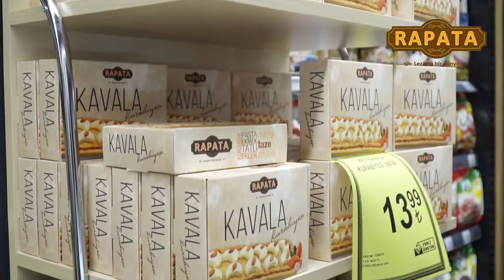DFS YAPIM RAPATA ONUR MARKET KANKİ CANBAZ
Onur Market Kendi Markalarıyla da Fark Yaratmaya Devam Ediyor...

RAPATA Ürünleri  ONURCA Tesislerinde Özenle Hazırlanıyor.

Unlu Mamüllerde Fark Yaratan Kalitesi Uygun Fiyat Politikası

Yüzlece Çeşit Unlu Mamül Özenle Hazırlanıyor
Taze Taze Onur Market Şubelerinde Müşterilerin Beğenisine Sunuluyor.

Bizde Bu Değerli Markanın Ürünlerinden Bir Video Hazırladık..

DFS YAPIM Olarak Onur Market Özen GROUP Ailesine
Hizmet Veriyor Olmaktan Gurur Duyuyoruz...

Canbazla üj bej Onur Marketin Katkılarıyla Alemin Kralı Kral FM de
Hafta Sonları Trakya Saatiyle üj bej Arası SİZLERLE ...